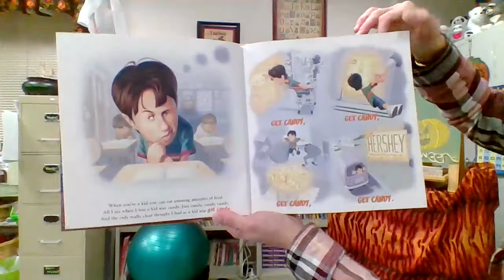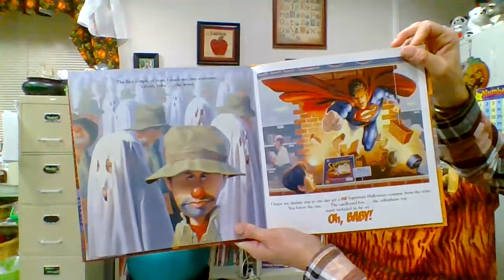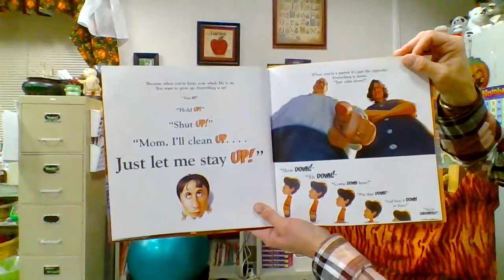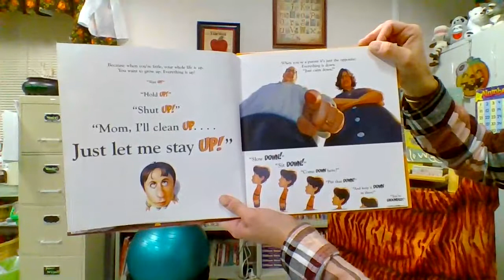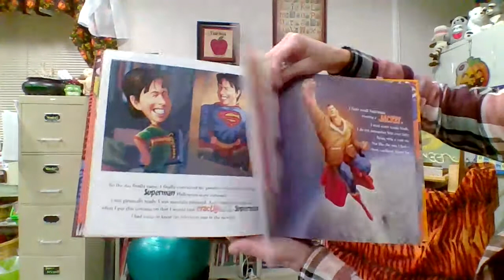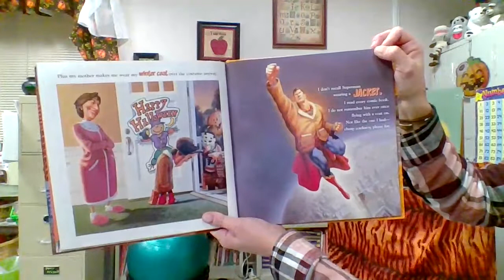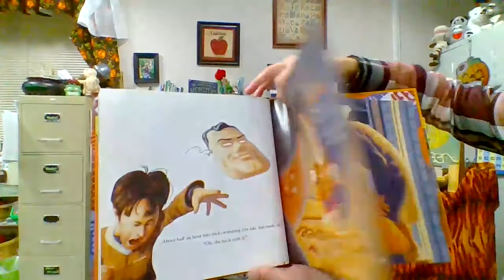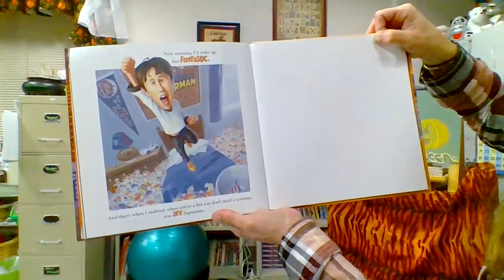Quarantine Read Aloud Series: "Halloween" by Jerry Seinfeld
Quarantine Read Aloud Series- Halloween Edition: Jerry Seinfeld's, "Halloween".  Illustrated by James Bennett.